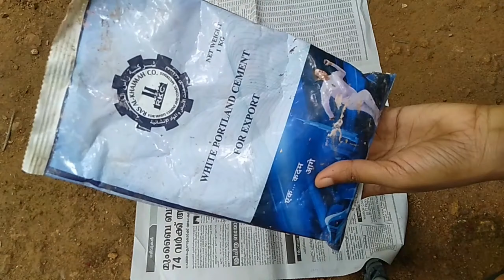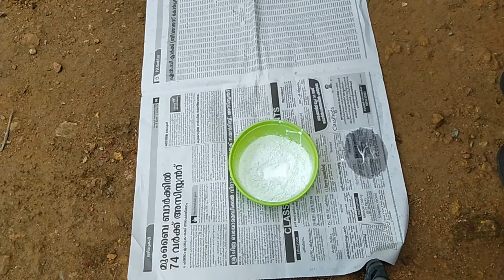old tin reuse idea / diy planter/ best out of waste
Keep supporting.